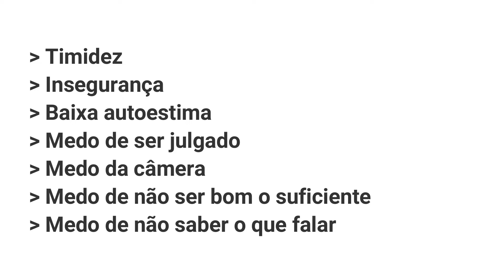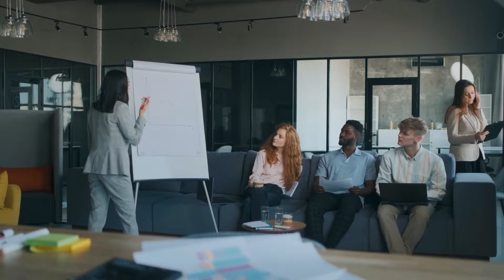Como PERDER a TIMIDEZ e o MEDO DE GRAVAR VÍDEOS - A última DICA é FABULOSA!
Olá, Fabulosos! ❤️ Sejam muito bem-vindos ao meu canal.

Nesse vídeo eu vou te ensinar como perder a timidez e o medo de gravar vídeos.
Alguns dos motivos que impedem as pessoas de gravarem vídeos são: Timidez, insegurança, baixa auto estima, medo de ser julgado, medo da câmera, medo de não ser bom o suficiente, medo de não saber o que fala ou de não ser interessante.
Se você passa por esse problema, assista ao vídeo até o final, pois vou te dar uma dica prática e infalível para eliminar esse medo de uma vez por todas.

Olá, Fabulosos! Sejam muito bem vindos ao meu canal. Meu nome é Cristinna Gusmão, sou jornalista, escritora e educadora.
Aqui vocês irão conhecer um pouco da minha VIDA FABULOSA.

Se vocês gostam de ARTE, CULTURA, LIVROS e SÉRIES, sigam o canal, pois vamos falar de tudo um pouco. E também teremos um espaço para falar sobre o meu trabalho como educadora. Vocês irão ver, na prática, todas as estratégias que eu uso para divulgar os meus livros e a minha marca.

Não deixe de se inscrever e ativar as notificações para receber todos os nossos vídeos.